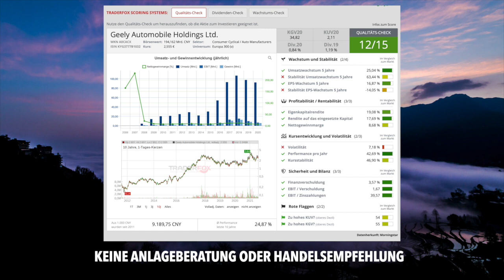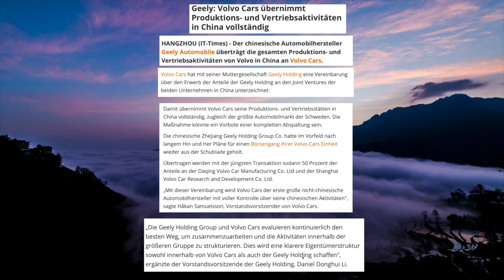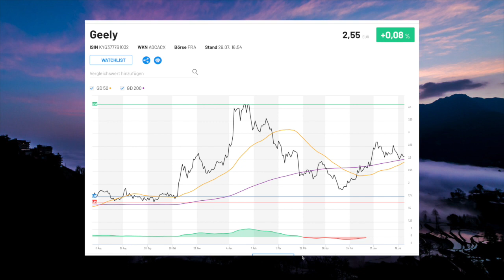Geely Aktie - Geely Aktie Analyse - Geely Automobile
Die Geely Aktie konnte sich in den letzten Wochen wieder stark stabilisieren und steht wieder über ganz wichtigen Marken im Chart!
Ich habe eine kurze und knappe Geely Aktie Analyse für Euch dabei und gehe auf die aktuellsten Infos ein.
Wie geht is mit Geely in China weiter und was hat Volvo damit zu tun?
Geely ist eine Top China Aktie und hat viel Potential.
Ist Geely eine Aktie für Anfänger bzw. wie stabil ist Geely aktuell?